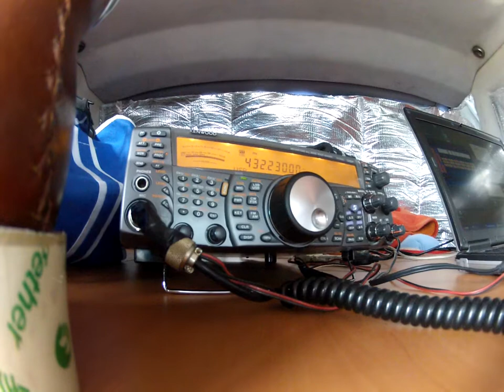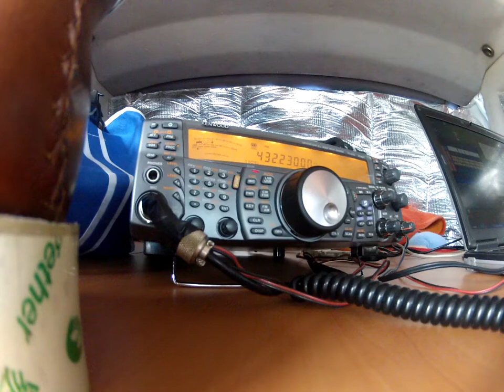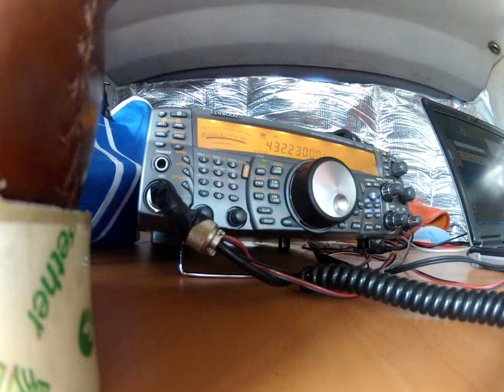CR5M en el concurso de EA1RCS Segovia 2015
Que lindo pero QUE lindo comunicado hicimos en ésta oportunidad!
Te escuché con toda comodidad en UHF y en VHF ni hablar
:D
Hasta el próximo encuentro!
73s!